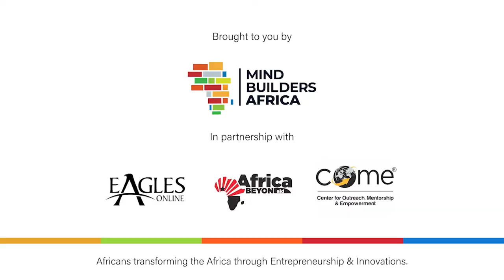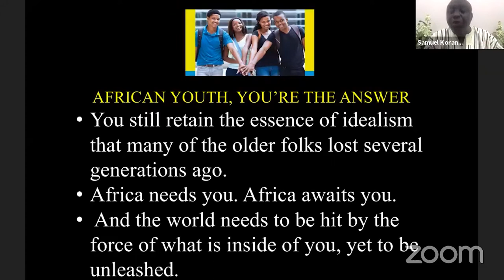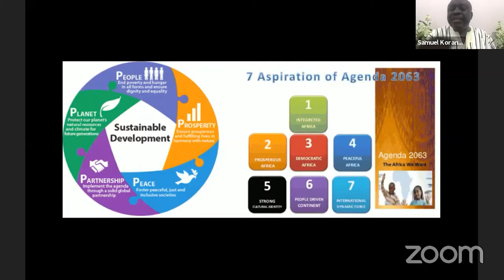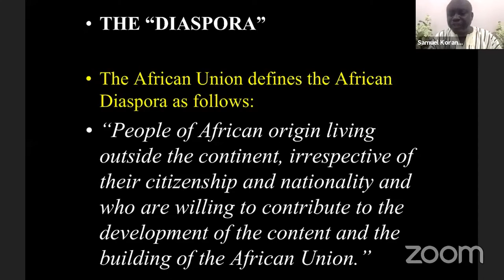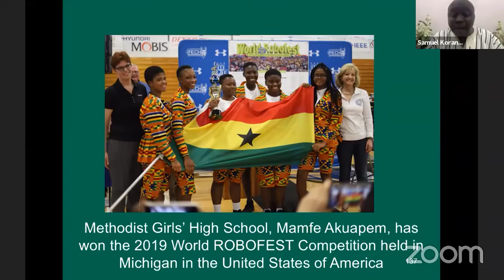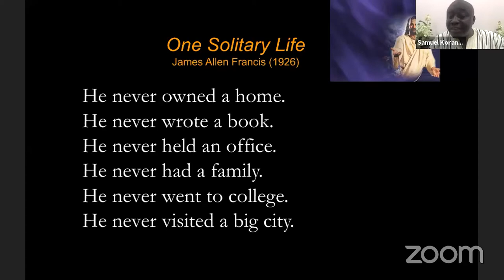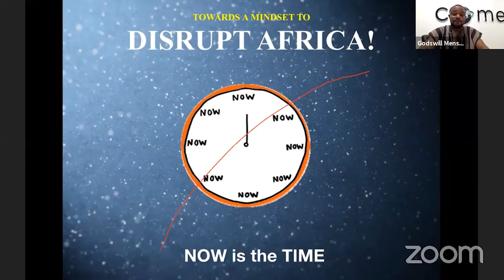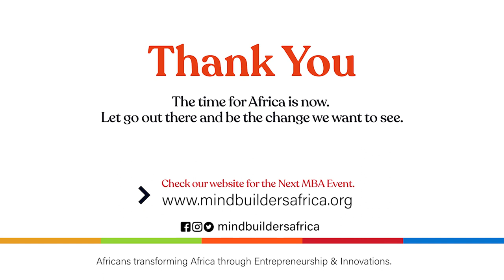Disrupt Africa to Rebuild Africa "An Africa Must Think Lecture Series for AU Day" 25/05/20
Africa Must Think is a lecture series that seeks to challenge and inspire anyone who seeks to understand Africa’s problem and desires to be part of its future. Although the title calls upon “Africa” to think, participants will immediately recognize that this lecture is actually speaking to all continents! Africa Must Think is a lecture series that seeks to challenge and inspire anyone who seeks to understand Africa’s problem and desires to be part of its future. Although the title calls upon “Africa” to think, participants will immediately recognize that this lecture is actually speaking to all continents!